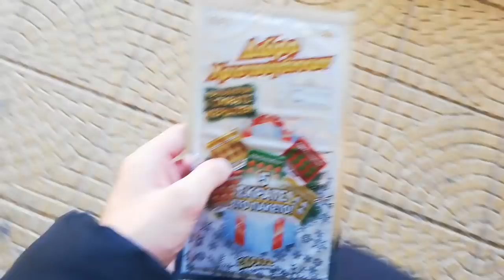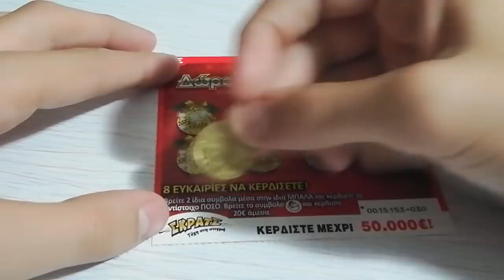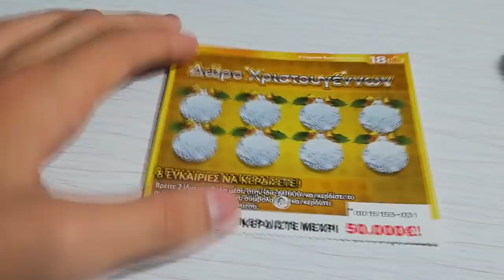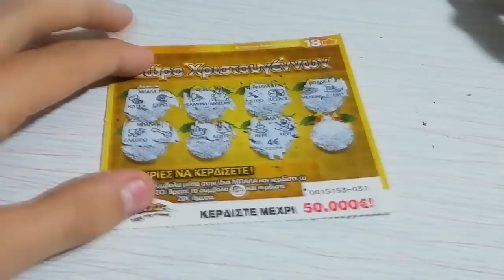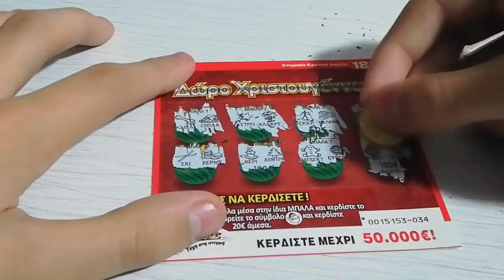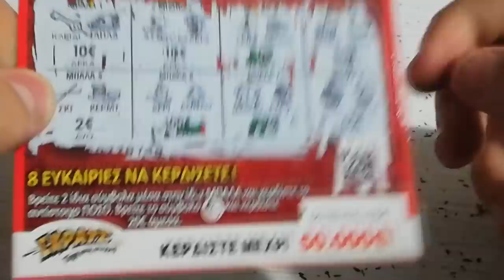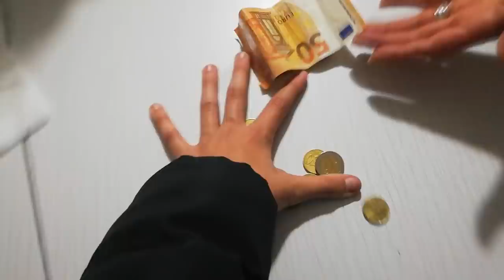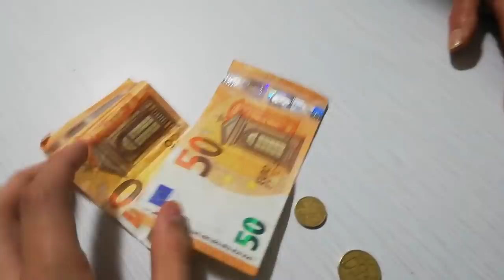Κέρδισα Στο Σκρατς (Φάρσα στη Γιαγια Μου)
Καλησπέρα κόσμε ,
- Για τους καινούργιους καλως ήρθες στο κανάλι μου !
- Για τους παλιούς , που με γνώριζαν απο το προηγούμενο , καλως ήρθες στο νέο κανάλι μου !

Ηρθες και είσαι εδώ για να γελάσεις !! Καλή διασκέδαση λοιπόν !

☛ Ποιός είμαι: Ονομάζομαι Νίκος, είμαι 16 χρονών και μένω στο Ρέθυμνο!